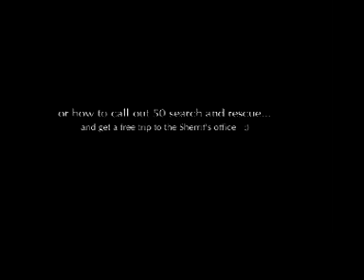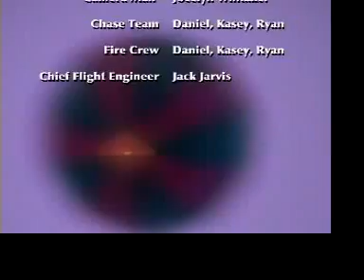Homemade Hot Air Balloon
This was an annual holiday event (cold air makes for better flights) where we would construct home made hot air balloons and launch (and then chase them).  This one went kind of bad as the  balance was a bit off and people ended up calling the police when the fuel component fell off saying they saw a basket of a hot air balloon start on fire and then drop from the balloon--I guess from a distance it may have looked like the real thing in distress.  Fun times.